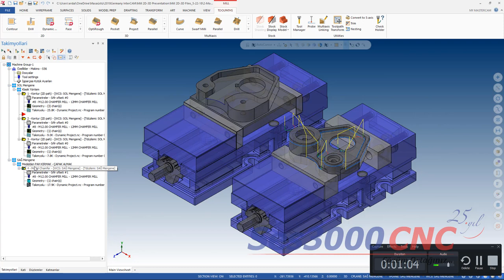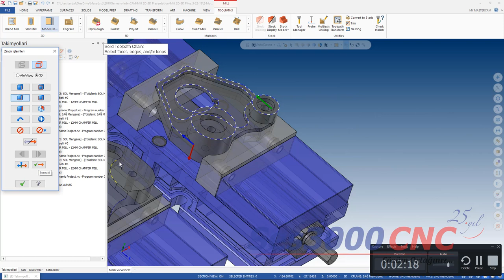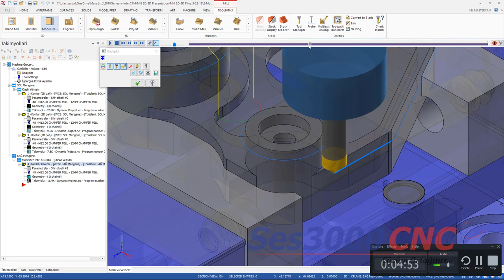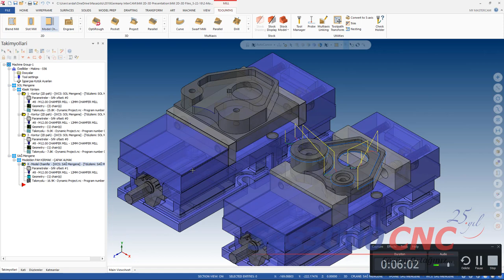Mastercam 2019 ile 3D Modelden PAH KIRMAK - ÇAPAK ALMAK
Rekabetin çok arttığı bu dönemde ve özellikle yurtdışına ihracat yapan firmaların olmazsa olmazı KALİTELİ Üretim yapmanın ana unsurlarından olan ÇAPAK ALMAYI, şimdi Mastercam 2019 sayesinde CNC Tezgahlarınızda otomatik olarak yapabilirsiniz. El yöntemine ve insan gücüne gerek kalmadan, talaş kaldırma esnasında ortaya çıkan çapakları Mastercam sayesinde 3D Modelden otomatik olarak programlayabilir ve CNC tezgahınıza aldırabilir, pah kırabilirsiniz.
Mastercam ve Mastercam for SOLIDWORKS yatırımlarınız için 5.95 TL SABİT DOLAR KURU Kampanyasından yararlanma fırsatını kaçırmayın!